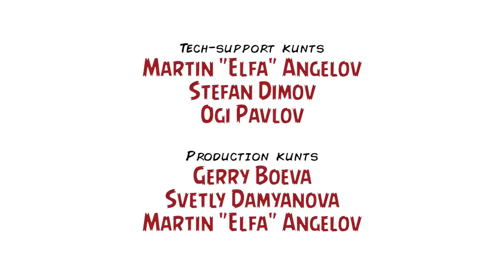Шон Бейкър и "Проектът Флорида" / Sean Baker & "The Florida Project" – Inglourious Kunts, Ep. LXXII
В рамките на тазгодишния Sofia International Film Festival успяхме да видим поредна великолепна селекция международно кино, а един от фаворитите ни се оказа независимият „Проектът Флорида“. Още по-голям кеф за нас като киномани беше гостуването на режисьора Шон Бейкър, който беше достатъчно отзивчив и търпелив, за да ни изтрае, след като го притиснахме в някакъв тузарски столичен хотел, разпитвайки го за филмографията му. Благой Иванов му взе интервю с почти поносим балкански акцент, а зад камерата културно воайорстваше Стефан Димов.

По-късно лицата Иванов и Димов спретнаха опит за ревю на „Проектът Флорида“, което ревю премина в нещо като творчески портрет на самия Бейкър, поради което във видеото се обсъждат и други неща – например някои от по-ранните филми на щатския кинематографист, но също и такива заглавия, които привидно са в сходна стилистика и тематика, но са извънредно слаби като резултат, поне според нас (феновете на „Аз, Даниел Блейк“ на Кен Лоуч и „Посоки“ на Стефан Командарев могат спокойно да пропуснат епизода ни... или просто да се гръмнат). Та, в този ред на мисли: очаквайте по-шантав и крайно приказлив Inglourious Kunts в рубриката „2 Kunts 1 Couch“, a към финала гледайте да не мигнете, за да не изтървете култовата епизодична поява на Мартин Ангелов и Оги Павлов.

Да се впуснем.